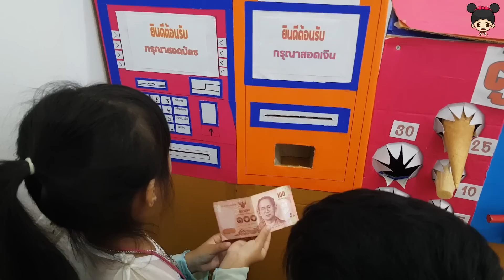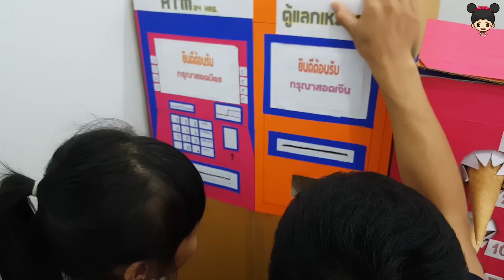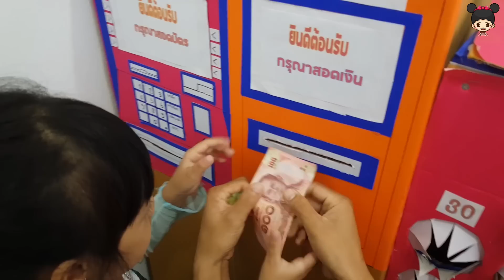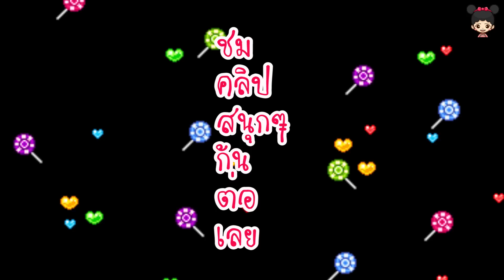📦กล่องกระดาษ ร้านเจ๊กุ้งเปิดแล้วจร้าาา!! ละครสั้นน้องดีไซน์ (แจกของขวัญปีใหม่ท้ายคลิป)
น้องดีไซน์คืนความสุขให้แฟนคลับ โดยการร่วมสนุกตอบคำถามท้ายคลิป ใครตอบถูก 5 คนแรก รับของขวัญปีใหม่จากพวกเราไปเลย รีบๆเข้ามาร่วมสนุกด้วยกันนร้าาา แต่ถ้าพลาดคลิปนี้ไม่ต้องเสียใจจร้า รอคลิปใหม่วันพรุ่งนี้ได้เลยยย.